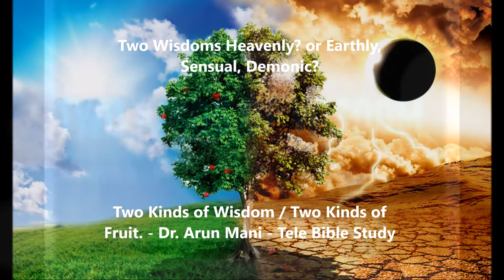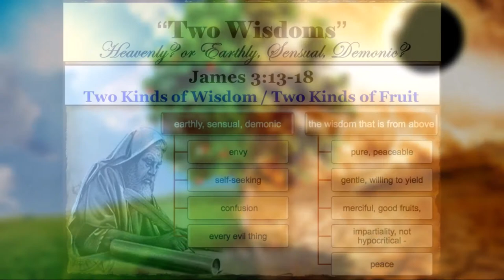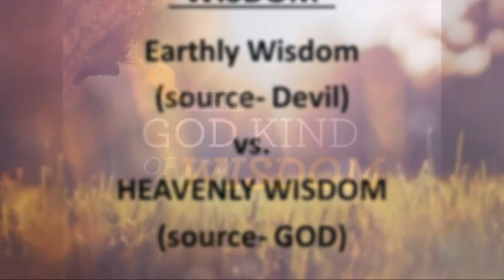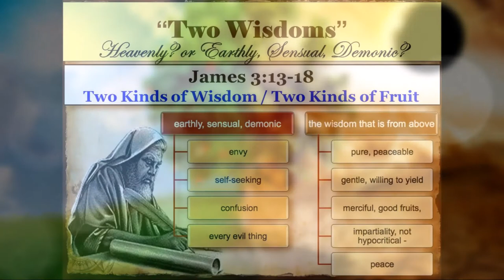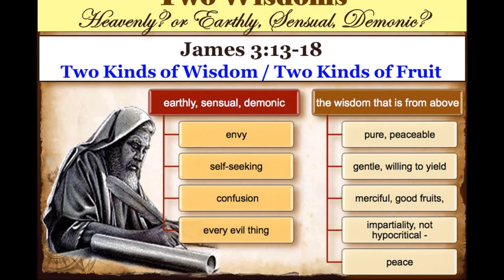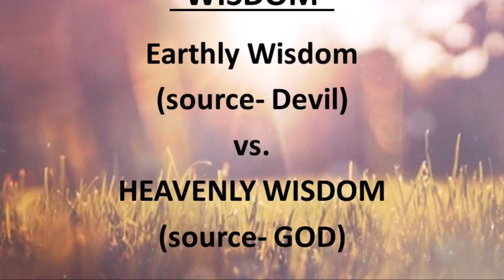Two Kinds of Wisdom - Dr. Arun Mani - James 3: 13 - 18